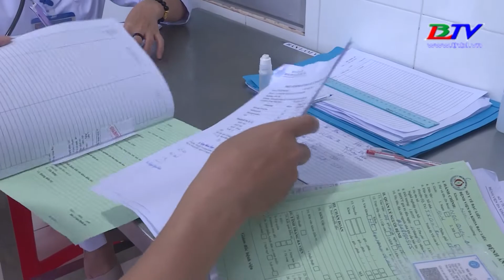Chủ động phòng bệnh sốt xuất huyết